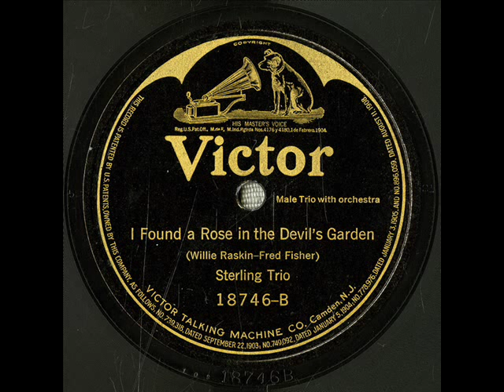Sterling Trio - I Found A Rose In The Devil's Garden 1921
Victor 18746 - Recorded 3/30/1921 Camden, New Jersey - Reached US Billboard #5 In 1921 - Sterling Trio (Vocal group) Albert Campbell (vocalist: tenor vocal) Henry Burr (vocalist: tenor vocal) John H. Meyer (vocalist: bass vocal) Rosario Bourdon (conductor) Fred Schrader (instrumentalist: trombone) William Gruner (instrumentalist: bassoon)
"I Found A Rose In The Devil's Garden" William Raskin (lyricist) Fred Fisher (composer).
Henry Burr was the pseudonym of Harry McClaskey, a world famous pop singer and recording artist of the 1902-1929 period. Credited with making over 5000 phonograph recordings for almost every record company and performing in many concerts throughout North America, this Canadian-American remains one of the most famous, and yet, one of the most forgotten recording artists of all time.
The Sterling Trio, became one of the most popular recording groups in America, recording thousands of popular songs. Some estimates of the number of records issued with Burr and his ensembles (Peerless Quartet and Sterling Trio) on the Victor label, as over 10,000.
Between 1916 and 1928, in addition to recording, Burr managed and toured the US and Canada with the Peerless Quartet, Billy Murray, and three other Victor Artists. The group was called the Eight Famous (Popular) Victor Artists and were a great success wherever they appeared.
I FOUND A ROSE IN THE DEVIL'S GARDEN
(Willy Raskin / Fred Fisher,   1921)
Lyrics:
Lost in a city that has no pity I found a rose,
Little lonesome rose;
Where smiling faces, hide broken hearts,
In happy places, where sorrow starts:

Some body's sister, whose folks have missed her,
A mother dear,
She's a lonesome tear;
For little baby, who went away,
She's kneeling maybe, just now to pray:

Wandring alone, little lonesome rose,
For her the sun is never shining,
For her the clouds have, no silver lining
Playing the game, of the Moth and Flame,
Beneath the powder and paint,
Maybe the heart of a saint,
Where sorrow grows, I found a rose.

But maybe deep in her heart,
She's thinking of a new start,